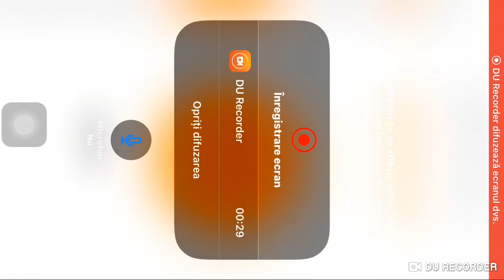Among Us - Gameplay Walkthrough Part 2 (IOS,Android)